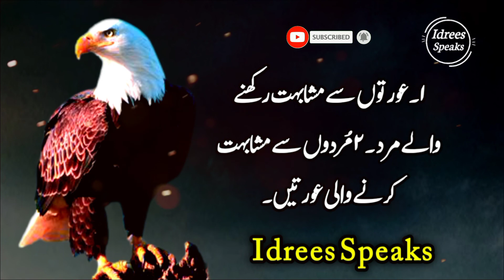Dunia tumhary peechy Dhory gi agr 3 ussol apna lo | Most Inspirational Quotes In Urdu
Dosto aj ki video ma Hm ny Urdu Quotes about Life and Amazing Quotes aor Aor inspirational Quotes in Urdu&Hindi Biaan kiey hein.
Shukriaaa

Voice by ;      Muhammad Idrees Satti
Edit by ;         Muhammad idrees satti